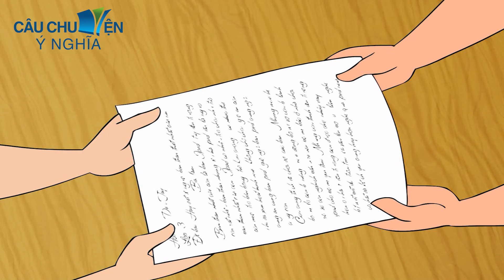BỘ MẶT THẬT CỦA BỐ | phim hoạt hình QUÀ TẶNG CUỘC SỐNG | TRUYỆN CỔ TÍCH HAY NHẤT